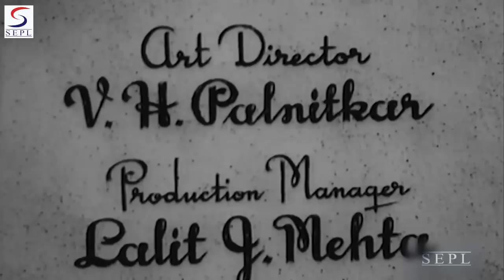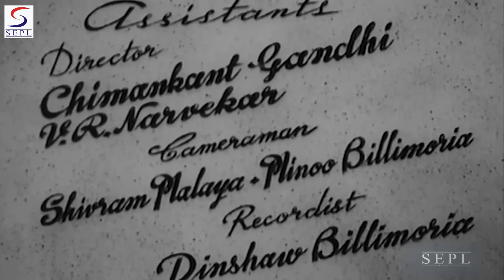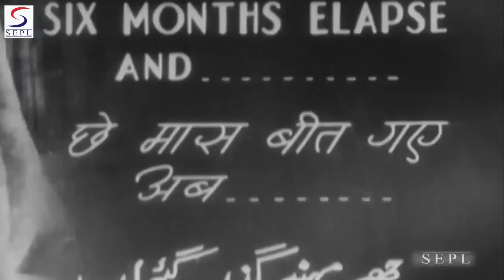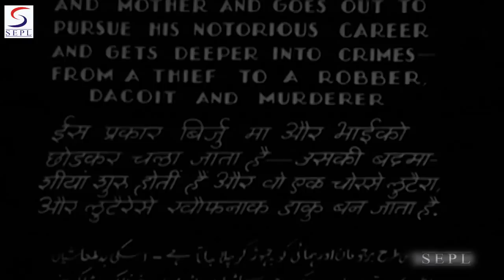औरत l Aurat l Hindi Classic Blockbuster Movie l Yakub, Surendra l 1940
Synopsis: Radha (Akhtar) works her fingers to the bone to pay off the villanious moneylender Sukhilala. She and husband Shamu (Arun) have three sons, and when she gets pregnant yet again Shamu removes himself from the scene and leaves her to battle against starvation and the advances of the villain. The two eldest son die, leaving Radha with the diligent son Ramu(Surendra) and her favourite, temperamental young son Birju(Lala Yakub) who goes astray and becomes a bandit chieftain, which causes the family to be ostracised by the village. Birju murders Sukhilala and attempts to abduct his childhood sweatheart, Tulsi(Brij Rani). Radha then kills her son Birju to save Tulsi's honor.

Director:Mehboob Khan
Main Cast:Yakub, Surendra, Sardar Akhtar, Jyoti...  more
Genre:Social
Banner:National Studios
Release:1940